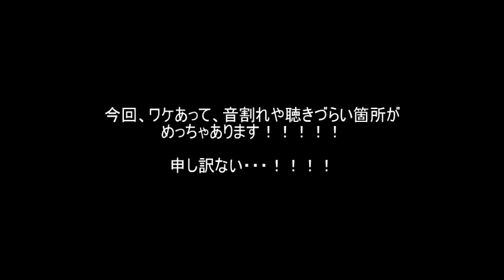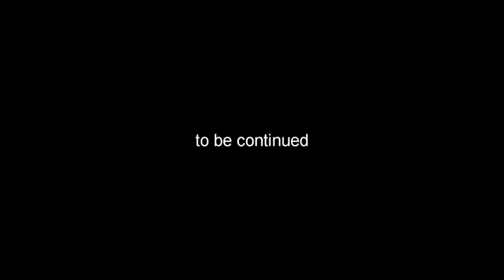respect for FANATIC◇CRISIS in ニコニコ生放送 2018.5.13-5.14eve-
毎週日曜日（たまに休む）のニコニコ生放送の様子を、
少し編集入ってますが、ほぼ全編UPです。
4:20JET hyp!　9:10夏ノカケラ　14:08ReGeneration【再生】　21:50雨のち、君が咲く。
28:52【ID】　35:10LOVELESS　43:56雨のち、君が咲く。
52:40旅人の唄　56:22エアリィ　1:07:30スパイラルエイジ　1:14:10再生の朝　1:19:45ReGeneration【再生】　1:31:00beauties-Beauty eyes-　1:36:52Love Me　1:40:52LIFE
毎週日曜日22時～、FtCや石月努の楽曲を中心にアコースティックライブ形式で配信してます。